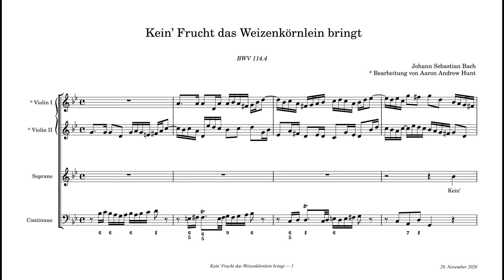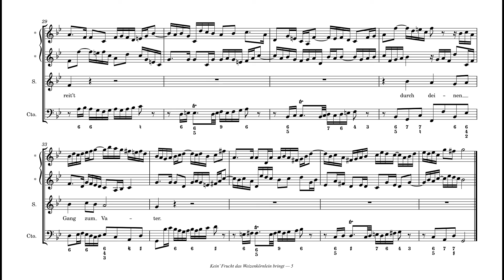BWV 114.4 “Kein Frucht das Weizenkörnlein bringt”, Bearbeitung mit Orgel obligato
I wrote only the organ part (29. November 2020), J.S. Bach wrote everything else. Original recording by Gustav Leonhardt (obligato track added by me). This is part of an ongoing project to add obligato instrumental parts to all of Bach's continuo arias (those arias from his Cantatas which were written for continuo and voice alone without any additional obligato instruments). My reason for doing this is to learn from Bach's compositions, to challenge myself and improve my skills. This is a draft which may be improved. There are over 60 such arias to work with.